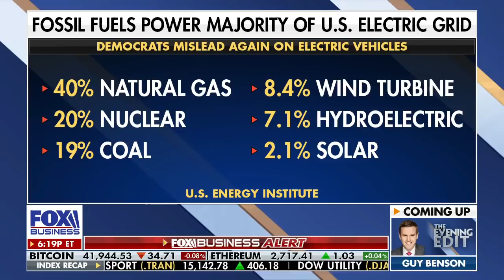Rep. Jeff Van Drew slams Dems for comparing climate change to 9/11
Rep. Jeff Van Drew discusses Dems holding up a banner at a rally comparing climate change to 9/11 and why now is not the time to switch to green energy on ‘The Evening Edit.’